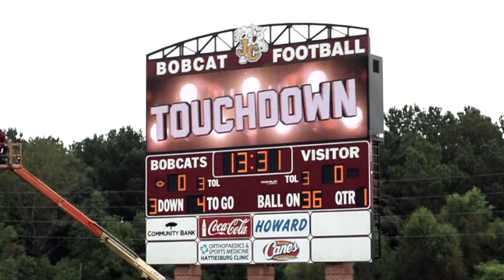JONES HOMECOMING 2019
Jones Homecoming 2019 was a fantastic day for the Bobcats with a win against rival, Pearl River; 49-6. Events throughout the day included the annual parade, pep rally and presentation of the homecoming court. GO BOBCATS!
Edited by: Allie Sanders